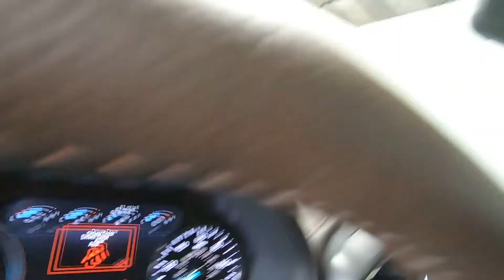2021 FORD EXPEDITION MAX King Ranch - New SUV For Sale - Columbus, OH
Please visit Ricart Ford to view this New ANTIMATTER BLUE METALLIC 2021 FORD EXPEDITION MAX King Ranch for sale near Columbus, Ohio.

Stock #: FTM3419

Description:
2021 FORD EXPEDITION MAX King Ranch
New 2021 Ford Expedition Max Suv is For Sale in Columbus, Ohio. This model has a EcoBoost 3.5L V6 GTDi DOHC 24V Twin Turbocharged engine, Automatic transmission, and is finished in Antimatter Blue Metallic paint. Whatever questions you might have about this vehicle, you can be certain that our sales advisors can assist you every step of the way. On top of that, our financing experts are prepared to help you find the lease or finance option that is right for you. Find us at 4255 S Hamilton Road in Columbus, OH 43125, servicing customers throughout Central Ohio.